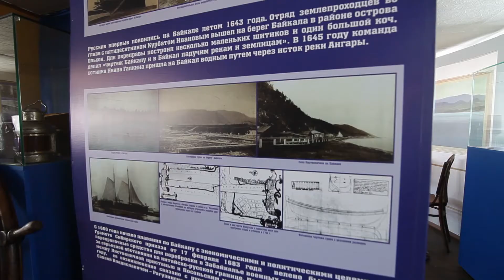ИРКУТСКИЕ ИСТОРИИ: ЛЕДОКОЛ «АНГАРА»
Дорогие друзья! Мы продолжаем нашу рубрику «Иркутские истории». Режиссёр-постановщик, руководитель театра перформанса "Подвал", педагог по актерскому и ораторскому мастерству Ольга Морева-Кашкарева и тот самый режиссер-оператор, снявший короткометражный фильм «Прости, мама» - Алексей Улахинов, работали над этим роликом. Путешествуйте по Иркутску с проектом «В поле зрения»!